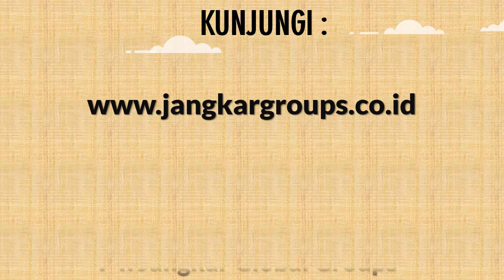Untuk Konsultan RPTKA IMTA Telex Visa Merp KITAS KITAB Mexico